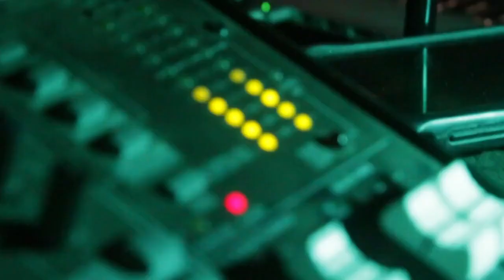Gladius The Show